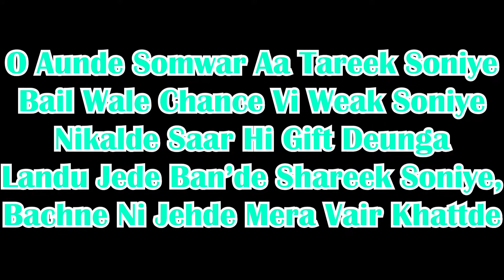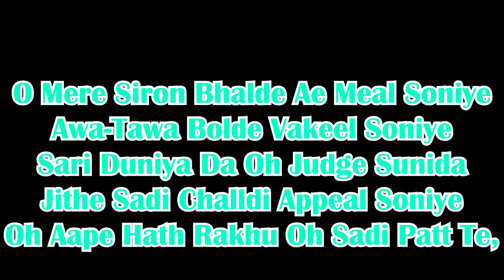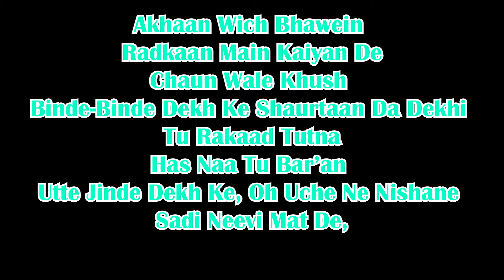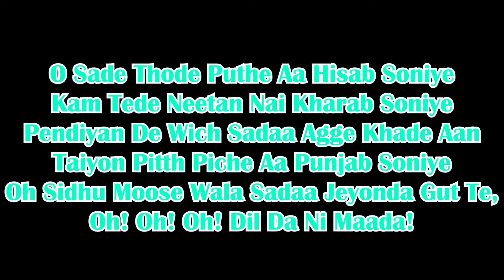SANJU Sidhu Moose Wala Lyrics & Meaning in Hindi | Sanju Song Sidhu Moose Wala Translation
Sanju Lyrics – Sidhu Moose Wala | Sanjay Dutt Song 3 Days Ago

Sidhu Moose Wala’s Sanju Song Lyrics: Sanju is a new Punjabi song released by Sidhu Moose Wala, in which he compares himself to the famous Bollywood actor Sanjay Dutt. In the upbeat Punjabi lyrics of ‘Sanju Track,’ Sidhu seems to be talking about the similar sort of blames and controversies he and Sanjay Dutt have in common.

sanju sanjay dutt sidhu moose wala song lyrics
Song Name: Sanju (Punjabi)
Singer(s): Sidhu Moose Wala
Lyrics Writer(s): Sidhu Moose Wala
Music Director(s): The Kid
Music Video Creator: Navkaran Brar
Release Date: Thursday, 16 July 2020
SIDHU MOOSE WALA SANJAY DUTT (SANJU) FULL SONG LYRICS

Oh Channel-an Te Charcha Ji Baali Jud Gayi
Gabru De Naa’ Naal ’47 Jud Gayi,
Channel’an Te Charcha Ji Baali Jud Gayi
Gabru De Naa’ Nal ’47 Jud Gayi,

Ghatto Ghat Sazaa 5 Saal Watt Te,
(Isay Bolte Hain Ghoda)
Oh Gabru Te Case Jehda Sanjay Dutt Te
Jatt Utte Case Jeda Sanjay Dutt Te
Chobar Te Case Jeda Sanjay Dutt Te.

O Aunde Somwar Aa Tareek Soniye
Bail Wale Chance Vi Weak Soniye
Nikalde Saar Hi Gift Deunga
Landu Jede Ban’de Shareek Soniye,
Bachne Ni Jehde Mera Vair Khattde

Oh! Oh! Gabru Te Case Jehda Sanjay Dutt Te

O Baaz Aan Main Kehnde Jo Udaar Ni Hoya
Khoon Aje Sir Te Savaar Ni Hoya
Wait And Watch Main Still Around Aan
Bhajda Ni Bhugtoon Faraar Ni Hoya
Ho Khuda Da Aa Vair Bahli Chakki Att Te
(Trigger Dabaya Aur Khel Khallas)

Jatt Uttay Case Jehda Sanjay Dutt Te
Chobar Te Case Jehda Sanjay Dutt Te (X2).

O Mere Siron Bhalde Ae Meal Soniye
Awa-Tawa Bolde Vakeel Soniye
Sari Duniya Da Oh Judge Sunida
Jithe Sadi Challdi Appeal Soniye
Oh Aape Hath Rakhu Oh Sadi Patt Te,

Oh Gabroo Te Case Jeda Sanjay Dutt Te
Jatt Uttay Case Jeda Sanjay Dutt Te

Akhaan Wich Bhawein Radkaan Main Kaiyan De
Chaun Wale Khush Binde-Binde Dekh Ke
Shaurtaan Da Dekhi Tu Rakaad Tutna
Has Naa Tu Bar’an Utte Jinde Dekh Ke,
Oh Uche Ne Nishane Sadi Neevi Mat De,

Jatt Uttey Case Jehda Sanjay Dutt Te

O Sade Thode Puthe Aa Hisab Soniye
Kam Tede Neetan Nai Kharab Soniye
Pendiyan De Wich Sadaa Agge Khade Aan
Taiyon Pitth Piche Aa Punjab Soniye
Oh Sidhu Moose Wala Sadaa Jeyonda Gut Te,
Oh! Oh! Oh! Dil Da Ni Maada!

Gabroo Te Case Jeda Sanjay Dutt Te

“Oh Hawa De Bulleyan Te Uth Paindiyan,
Kari Na Yakeen Gardaan Te Soniye
Landu’an Nu Sadaa Paindiyan Ne Laanat’an
Eh Case-Koos Painde Mardaan Te Soniye.,
Tension Na Leya Kar, Ha-Ha!”